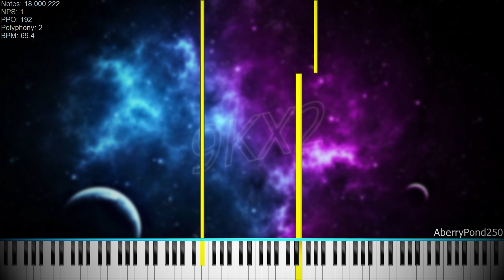[Black MIDI] 9KX2 | 18 million notes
Y'all requested this many times, and now It's finally here.

The reason that I didn't uploaded this midi before, is because I do not like it that much as you. Everyone has different tastes, and classic Black MIDI is not my major preference.

Yeah, it's 14/05 again, the date of my birthday. I'm now 16 years old.

General info:

Technical info:

Video editor: VEGAS Pro 20 & Shotcut
Capturer: N/A
MIDI Player: Zenith
Synthesiser: OmniConverter
SoundFont: AP's D-274 R2 & AP's Yamaha CFX
MIDI info:

MIDI Filename: 9KX2 18 Million Notes.mid
MIDI Size: 137 MiB (144,175,201 bytes)
MIDI Notes: 18,000,000